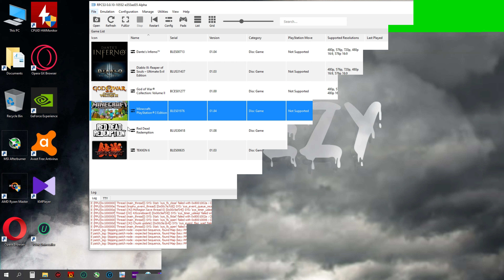Minecraft on RPCS3 in 4K - 24.6.2020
RPCS3 is a multi-platform open-source Sony PlayStation 3 emulator and debugger written in C++ for Windows, Linux and BSD.

Tekken 6 on RPCS3 in 4k - 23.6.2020

Resistance 2 on RPCS3 in 4k - 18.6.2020

Dante's Inferno on RPCS3 in 4k - 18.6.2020

God of War Ghost of Sparta on RPCS 3 in 4K - 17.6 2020

FIFA 19 on RPCS3 in 4k - 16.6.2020

Tekken tag tournament 2 in 4k on RPCS3 emulator - 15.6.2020

Diablo III: Reaper of Souls in 4k on RPCS 3 EMULATOR - 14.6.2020

Diablo 3 on xenia emulator - savegame finally work

God of war 2 on rpcs3 -(ps3 emulator)

Gears of War: Judgment on xenia emulator

Cemu 1.18.0 c | Guide for Maximum Performance | testing | gtx 1070/r5 2600x/2x4gb 3200 mhz

Halo 3 on xenia canary - 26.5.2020 update - stable 30 fps - no lag

Red Dead Redemption on Xenia emulator/GTX 1070 /ryzen 5 2600x - 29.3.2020 update

Army of two:The 40th day on xenia canary 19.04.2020

● VGA:        GTX 1070 8 GB
● CPU:         ryzen 5 2600x  - 4.2 ghz turbo boost
● MOBO:     ASUSTeK b450 plus
● RAM:        Kingston xyperX predator (8gb )2X4 3200MHz DDR4
● SSD:         LiteOn LMH-256V2M 256GB
● HDD:        WD 500 gb sata 3